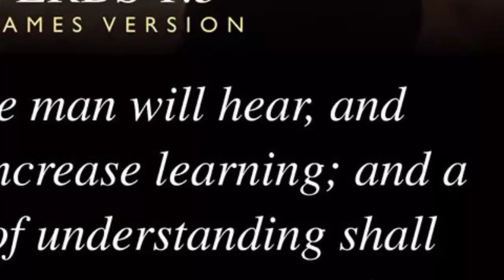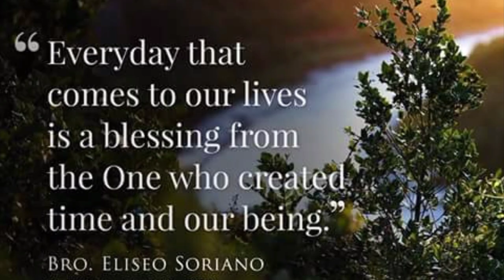Habang naliligo sa ulan,Magpalit tayo ng brake pad at ng rear rotor disck / Basic lang ito mga bro.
Para sa mas malakas na preno.
Paano magpalit ng Rotor disc at ng Brakepad sa ating mga motor.

Napakadali lang nito mga bro
di mo kailangan mag bayad.